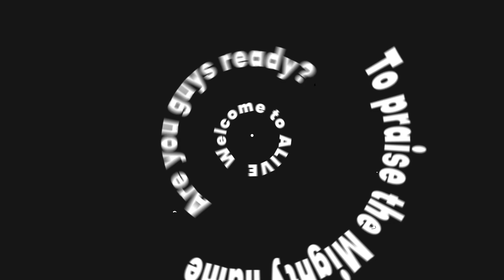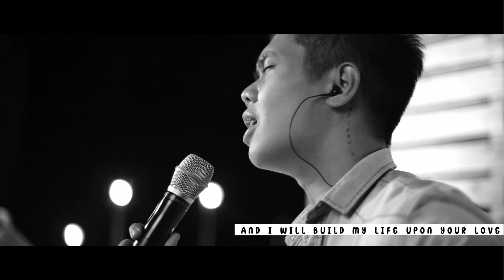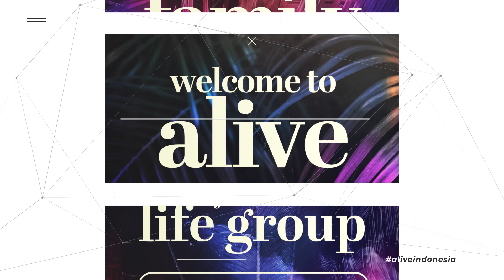Listen and Listen Well | May 22nd, 2021 with Ps. Kevin Tjianbas ICA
Hi Alive! Welcome to the family!
- Join us for our Saturday Online Service, 22nd May 2021 at 4.00 PM (GMT +7).

- Bagi kalian yang baru pertama kali mengikuti online service kami, dapat mengisi welcoming card di

Jangan ragu ya untuk mengisi welcoming cardnya, karena kami ingin mengenal kalian lebih dekat lagi. Selamat beribadah bersama Alive!